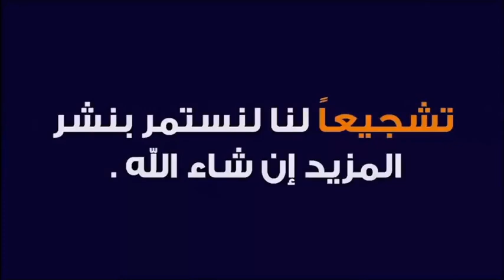الفطرة السليمة كيف تتصفى بالمصائب والويلات؟ 🕌 الدكتور طيب كريبان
جديد 2021 : الفطرة السليمة   كيف تتصفى بالمصائب والويلات؟ 🕌 الدكتور طيب كريبان
 ▬▬▬▬▬▬ஜ۩☺۩ஜ▬▬▬▬▬
 ▬▬▬▬▬▬ஜ۩☺۩ஜ▬▬▬▬▬
⛔ أحبابي الكرام ، إذا أعجبكم الفيديو رجاءاً لا تنسوا :

 ▬▬▬▬▬▬ஜ۩☺۩ஜ▬▬▬▬▬
مواضيع سابقة

🕌 عَنْ أَبِي هُرَيْرَةَ، عَنِ النَّبِيِّ صَلَّى اللهُ عَلَيْهِ وَسَلَّمَ قَالَ:
 ▬▬▬▬▬▬ஜ۩☺۩ஜ▬▬▬▬▬
⚠️ توضيح مهم ❗

 ▬▬▬▬▬▬ஜ۩☺۩ஜ▬▬▬▬▬
# هاشتاغ الموضوع #